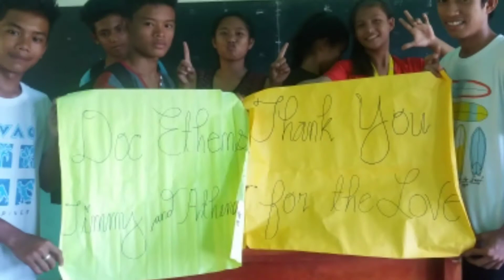Donation from Doc Ettens Part 1 | We thank you with all our hearts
Escape from the Unwanted